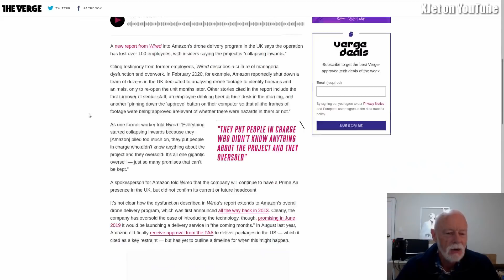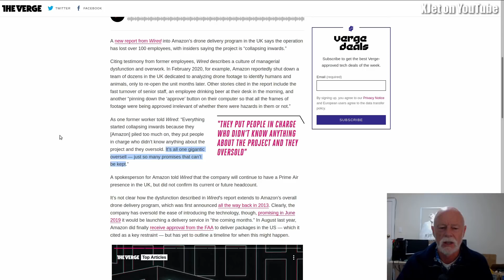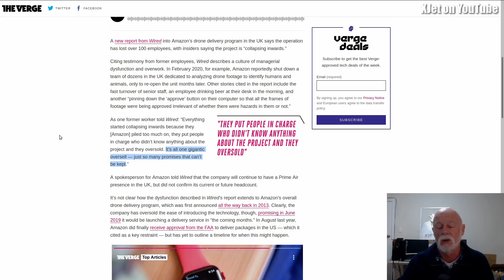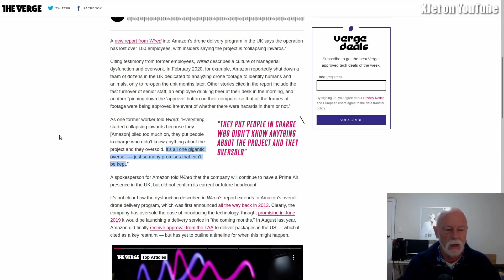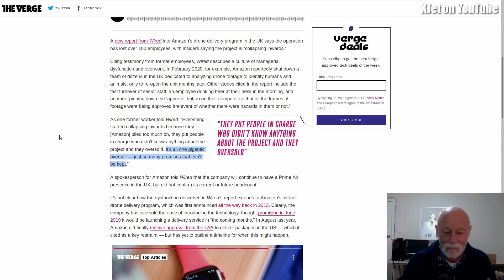Amazon's drone delivery program crashes and burns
The hobby of flying RC planes and drones has been severely impacted by draconian over-regulation, brought about in anticipation of widespread drone delivery operations by the likes of Amazon.  Today's news shows just how empty Amazon's promises really are and how drone delivery is little more than hype and deception.   We want our skies back thank you!